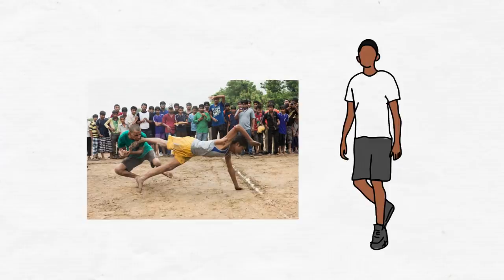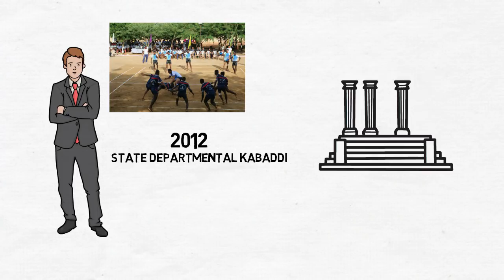shabeer bapu sharfudheen Biography in hindi pro kabaddi champion,best raider in pro kabaddi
कबड्डी प्लेयर संदीप कंडोला बायोग्राफी
friends here is biography of shabeer bapu the best champion in pro kabaddi league pro kabaddi shabeer bapu u mumba player indian biography channel
Shabeer Bapu started his Pro Kabaddi career with the U Mumba side and played a total of two seasons at the Mumbai outfit before he was bought by the Jaipur Pink Panthers side in the fourth season. He is famous for his raiding skills and is considered as one of India’s best raiders. He started his career with State Bank of India-Mysore, and took up the sport as a profession from thereon. He is the only player to feature in all four finals of the PKL.